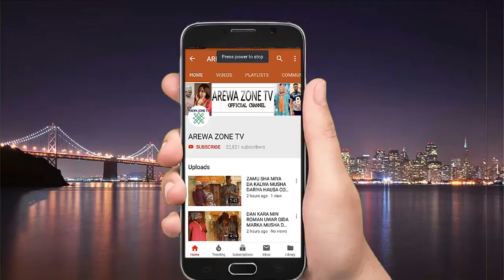Yar Aiki Part 3: Latest Hausa Movies 2024 With English Subtitle (Hausa Films)